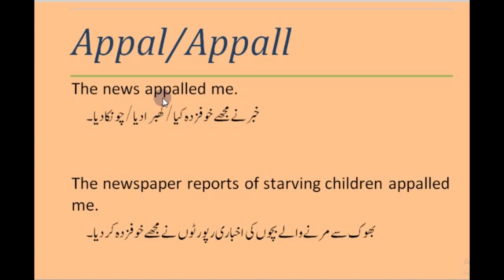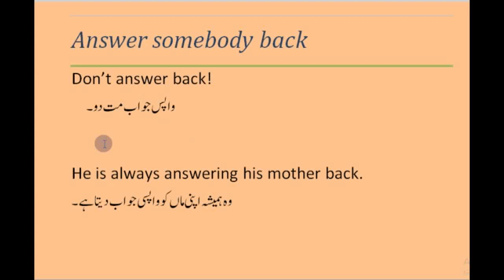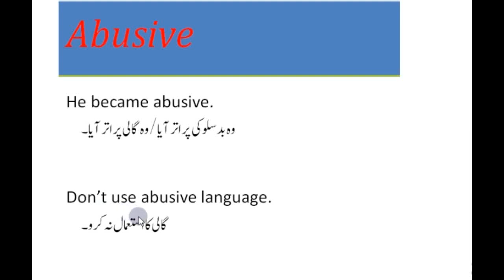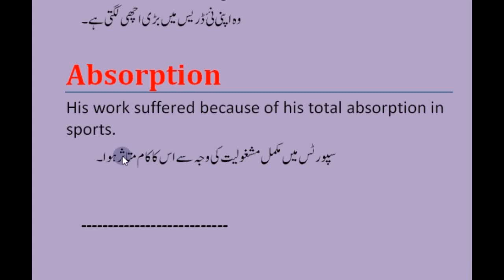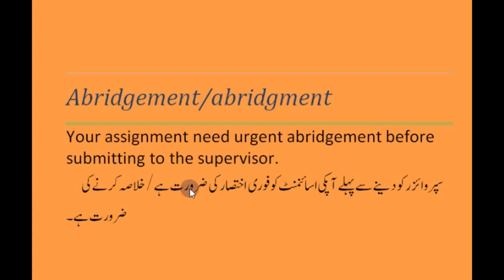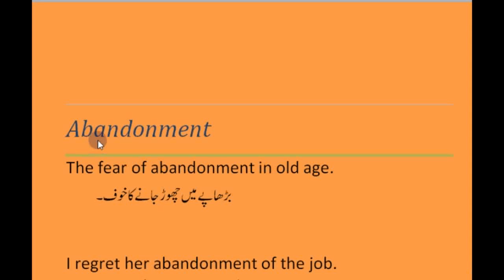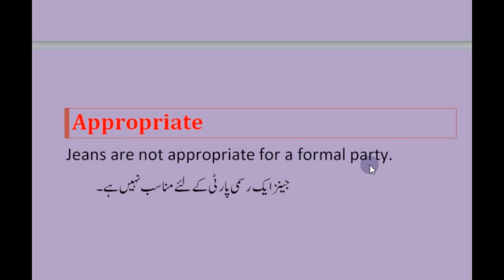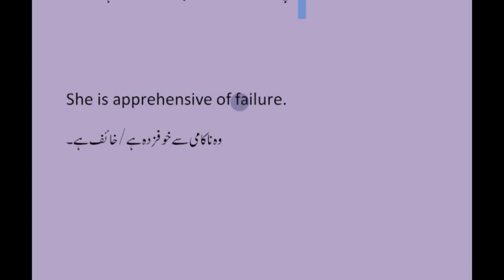INCREASE ENGLISH VOCABULARY IN SIMPLE SENTENCES WITH URDU TRANSLATION. A FUNCTIONAL APPROACH.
vocabulary in sentences with easy Urdu translation.                                                                                             I deliver my   lectures on the following qualification.
M .Phil English, MA. Urdu MBA, and B.Ed.
English is a global language. World communicate through English. If you have to get on in the world you will have to learn English.
. . Certain English terms and phrases that cannot be translated into English i.e. called loss of translation have been replaced with suitable alternative words and short equivalent sentences.
This work is going to be an enormous asset to those who want to appear in any kind of test including TOEFL, IELTS, academic, professional and competitive exams.
It also can benefit translators, journalists, interpreters, legal translators, career builders, proofreaders, businessmen, editors and other general readers.
Also, people of all walks of life can make the most of it.
Most thinkers have a large vocabulary. A man with a scant vocabulary will be a weak thinker. Improve your vocabulary daily. Your understanding of reading and hearing is determined by your vocabulary. You can’t build up vocabulary if you never meet any new word. Every new word is your companion that must enlighten your path to you throughout your life.
One’s vocabulary needs constant fertilizing or it will die out. And learning new vocabulary is a hobby as well as a great fun. People will find it reliable, authentic and indispensable.
        Thanks
        MUHAMMAD SHERAZ